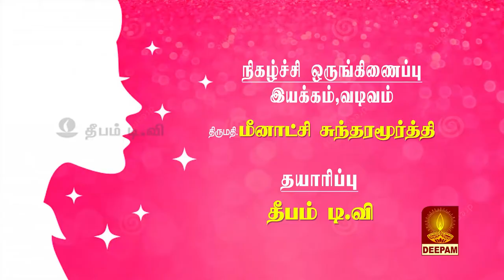DEEPAM TV _ Womens day Program || வண்ணச்சோலையின் கதம்பமாலையில் - வானம் தொடும் தூரம்தான் கவியரங்கம்.